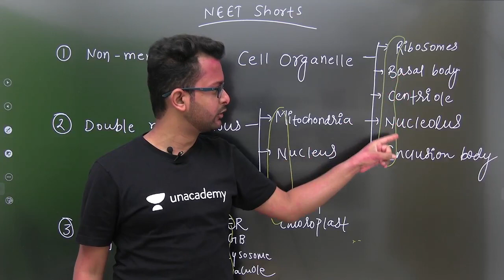Mnemonic : Single/Double/Non - Membranous Cell Organelles | Baibhav Kumar | NEET Masters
You can enroll to Unacademy Subscription and get the following benefits:
1. Learn from your favorite teacher
2. Dedicated DOUBT sessions
3. One Subscription, Unlimited Access to Live Online Classes and Videos
4. Real-time interaction with best-in-class teachers
5. You can ask doubts in live online classes
6. Limited students in each Class
7. Download the videos & watch offline

About the educator: Baibhav Kumar sir is one of our Top educator for Biology, he is known for Biology Decoder. Unacademy Educator since 2018.